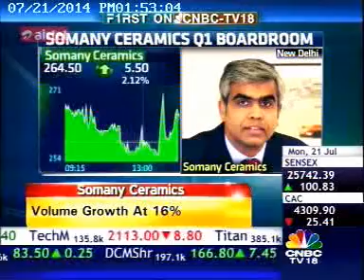Somany Ceramics Midcap Radar CNBC TV18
Interview with Mr. Abhishek Somany,MD of Somany Ceramics, a leading tile manufacturer of India.